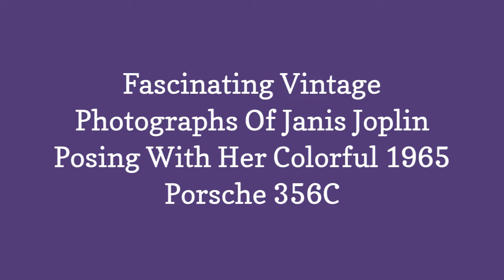Fascinating Vintage Photographs Of Janis Joplin Posing With Her Colorful 1965 Porsche 356C 😃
Janis Joplin jumped into the limelight in the year 1966 when he associated himself with Big Brother and the Holding Company. She was performing in some of the best talked about venues such as Avalon Ballroom, Filmore West, Winterland, etc.

0:00 - Intro
0:00:12 -

0:00:21 -

0:00:30 -

0:00:39 -

0:00:48 -

0:00:57 -

0:01:06 -

0:01:15 -

0:01:24 -